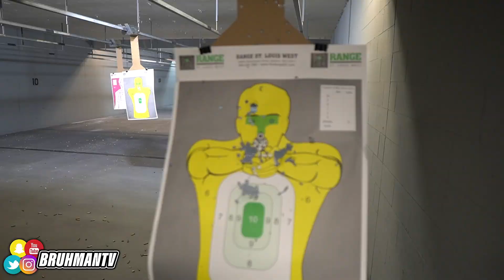I Let My GRANDMA Shoot My SHOTGUN And This Happened... (GONE WRONG)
My GRANDMA First Time Shooting A SHOTGUN & This How It Went...